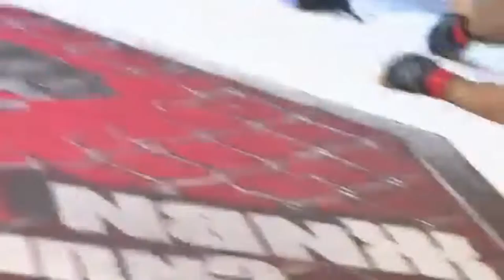I love this GAME